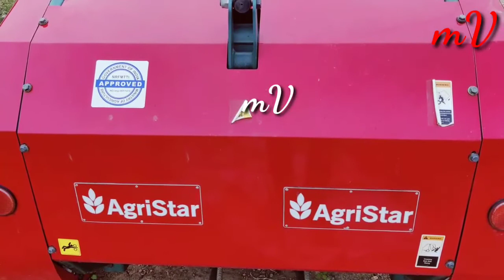వరి గడ్డి కట్టలు కట్టే మిషన్ రైతులకు ఎంతగానో ఉపయోగపడుతుంది 🌹royal mv channel 🌹🌷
హాయ్ ఫ్రెండ్స్
 మన చానల్లో అగ్రికల్చర్ సంబంధించిన ప్రతి ఒక్క వెహికల్స్ వీడియోస్ అప్లోడ్ చేయబడును నా వాట్సాప్ నెంబర్ 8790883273

 ఓనర్ నెంబర్
 అడ్రస్ కడప జిల్లా కమలాపురం దగ్గర ఉన్నది